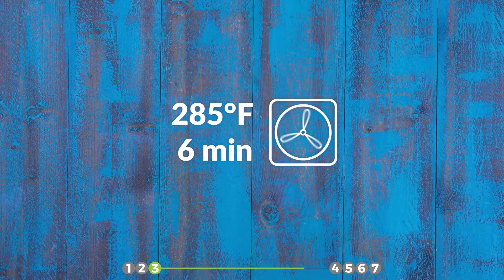7 Best Cauliflower Recipes In The World! Morrrrre!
1. Stuffed Cauliflower

You'll Need:

- 1 cauliflower
- 1 red onion
- 1 green pepper
- 3 slices cheese
- 3 slices cooked ham
- 2 tbsp butter
- 2 tbsp flour
- 8½ fl oz milk
- salt & pepper
- nutmeg
- 3½ oz shredded mozzarella

Cook the cauliflower. Cut up the onion and pepper. Roll the cheese slices in individual pieces of ham, then cut the rolls in half. Stick the onion and pepper strips, as well as the cheese and ham rolls, between the cauliflower florets. Divide everything evenly over the whole cauliflower. Melt the butter in a pan and add the flour while whisking. Pour in the milk and season with salt and pepper. Grate in some fresh nutmeg and cook until the sauce thickens. Pour the sauce over the cauliflower and sprinkle with mozzarella. Bake for 20 mins in a convection oven at 340°F.

2. Marinated Cauliflower

You'll Need:

- 1 cauliflower
- 1 tbsp oil
- 1¼ cups greek yogurt
- 2 cloves garlic, chopped
- 1 tbsp cayenne pepper
- 1 tbsp cumin
- 1 tbsp curry powder
- 2 tsp salt
- 1 tsp pepper
- juice and zest of one lemon

Preheat the oven to 400°F and grease a baking sheet with oil. Wash the cauliflower, remove the leaves and stalk. Mix the yogurt and garlic in a bowl, add the lemon juice and zest. Now add the rest of the spices and mix well. Dunk the cauliflower in the mixture, making sure it's completely covered. Place the cauliflower on the greased tray and bake for 40-45 mins.

3. Hearty Cauliflower Muffins

You'll Need (for 6):

- 5½ cups cauliflower
- nutmeg
- 1 clove of garlic, chopped
- salt & pepper
- 8 eggs
- 1½  cups shredded cheddar
- 4 slices of bacon

Grate the cauliflower and season with nutmeg, garlic, salt and pepper. Add two eggs and the cheese, then knead the mixture into a dough. Press the dough into the molds of a muffin pan. Bake at 330°F for 12 minutes. Meanwhile, fry the bacon until crispy and cut it into small cubes. Fill the baked dough molds with bacon and break an egg into each one. Bake the muffins again at 285°F for 6 mins.

4. Cauliflower BBQ Bites

You'll Need:

- 1 cauliflower
- 1 cup flour
- 3 eggs, beaten
- 4 cups bread crumbs

For the sauce:

- 1 cup BBQ sauce
- ½ cup brown sugar
- pepper
- ½ lemon
- 1 garlic clove, chopped

Break the cauliflower into small florets. Dunk them in flour, egg, then bread crumbs. Bake for 20 mins at 355°F. Mix the sugar, pepper, garlic, and a squeeze of lemon into the BBQ sauce and heat it in a pot. Mix the baked cauliflower bites into the warm BBQ sauce and serve with a dip, e.g. ranch dressing.

5. Cauliflower Casserole

You'll Need:

- butter
- 3 garlic cloves, chopped
- ⅛ cup flour
- 1¾ cups milk
- 3½ oz cream cheese
- 7 oz grated cheddar cheese
- 2 cooked cauliflowers
- bacon
- salt & pepper
- spring onions

Melt the butter in a pan, stir in the garlic and flour. Pour the milk in, add the cream cheese. Now add 5 oz grated cheddar cheese and stir again, until it all melts. Place the cooked cauliflower in a casserole dish, pour in the cheese sauce. Add the cooked bacon, salt and pepper and mix together. Sprinkle on the rest of the cheese, with more bacon and chopped spring onions. Bake at 320°F for 40 mins.

6. Cauliflower Salad

You'll Need (for 3 portions):

For the salad:

- 1 cauliflower
- salt & pepper
- 3 tbsp olive oil
- 3 hardboiled eggs
- 5 oz celery, cubed
- 1 red onion, diced

For the dressing:

- ¾ cup plain yogurt
- 1 tbsp mustard
- 1 tbsp honey
- 2 tbsp fresh dill, chopped
- 1 garlic clove, chopped
- 3 tbsp olive oil

Cut the cauliflower florets into pieces, discard the stalk. Put the florets on a baking tray, season with salt and pepper and drizzle with oil. Toss to coat evenly, then bake at 390°F for 15 minutes. Slice the eggs and add them to a large bowl with the baked florets, celery and onion. For the dressing: put the ingredients in a bowl and stir until smooth. Pour the dressing over the salad and give it a few turns with a spoon.

7. Cheesy Cauliflower Snacks

You'll Need:

- 1 cauliflower
- 2 eggs
- ½ tsp oregano
- 2 garlic cloves, chopped
- salt & pepper
- 14 oz grated mozzarella
- 1 cup grated parmesan
- chopped parsley

Grate the cauliflower. Add all the ingredients (using only 3½ oz of the mozzarella) to the grated cauliflower, season with salt and pepper. Mix thoroughly and press the mixture onto a lined baking tray. Bake at 340° F for 25 mins. After baking, sprinkle the rest of the mozzarella on top, with some pepper. Bake again for 10 mins at 340° F. Cut your creation into small portions, garnish with fresh parsley, and serve with a dip.